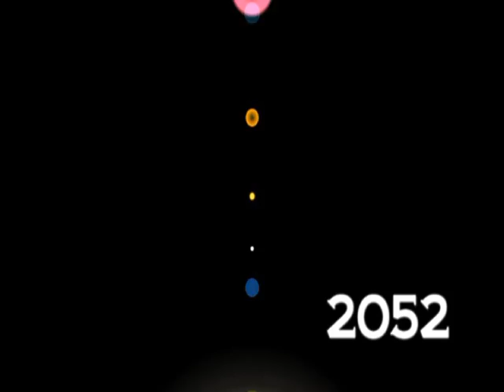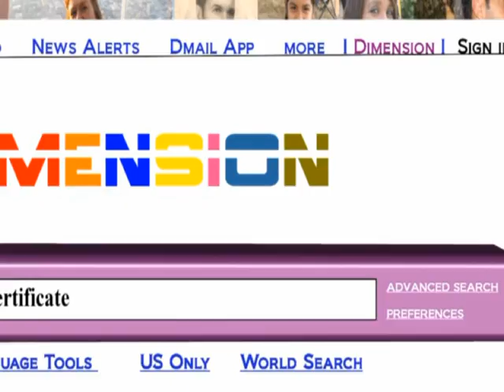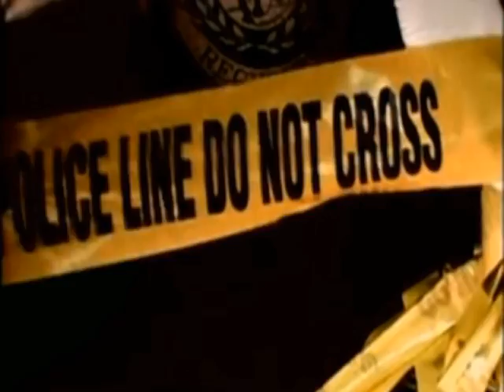KSK CAST ANNOUNCEMENT PRESENTATION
After 5 months of online auditions, and one month of face-to-face call backs in Los Angeles, New Orleans, and on Skype, the official cast for THE KEYSTROKE KILLER is announced.  KSK was created and written by Dr. Melissa Caudle, producer, author, and screenwriter.